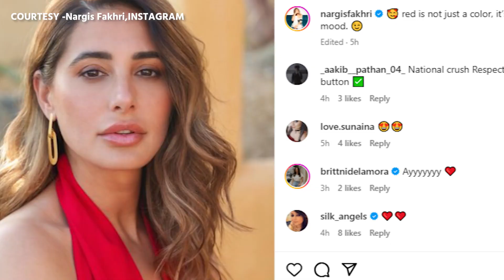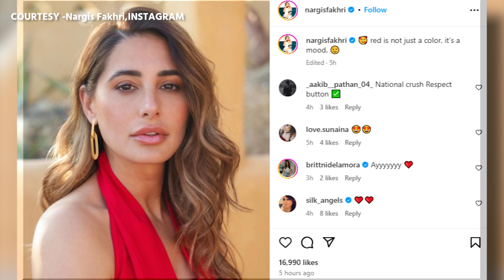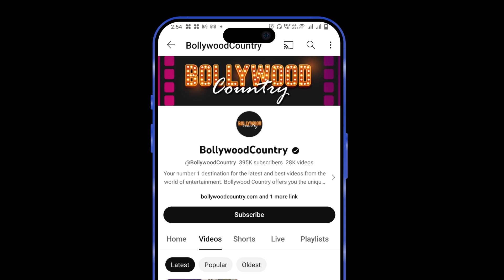Nargis Fakhri showed her sexy avatar in red dress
Actress Nargis Fakhri is the heartbeat of millions. She rules the hearts of fans with her killer looks. Her fashion sense is amazing. She always impresses fans with her style. Recently she has shared her latest photos in a red color outfit.